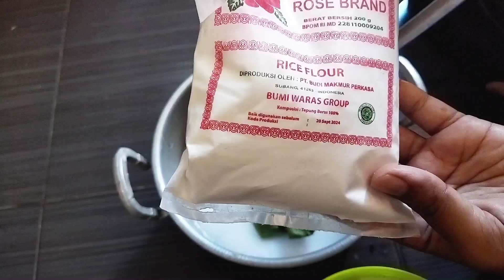Bubur Sumsum super lembut !!!! resep turun temurun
masak bubur sumsum kalo orang Jawa bilang nya bisa memulihkan tenaga setelah bekerja keras, entah itu mitos atau fakta, hee
masak bubur sumsum perlu tenaga ekstra dalam mengaduk nya agar dihasilkan bubur yang super lembut. silahkan disimak videonya ya teman teman.

happy watching

bubur sumsum
bubur sumsum super lembut
resep warisan
resep turun temurun
bubur beras
bubur nasi
bubur enak